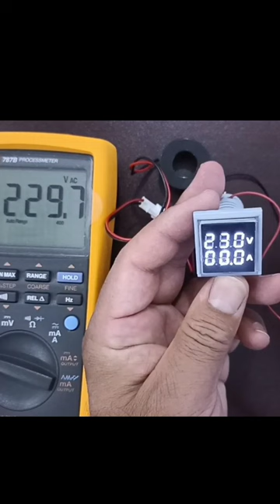Digital AC Voltmeter Ammeter AC 60-500V 0-100A